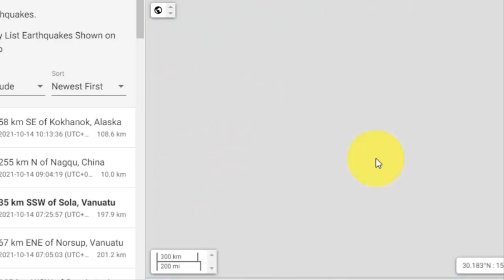💥속보 14일 오전 오가사와라제도 치치지마 규모 5.5강진발생 ▶ 도쿄 무감지진증가 이요나다 강진가능성 높아 알류산열도 강진 일본지진과 상호연관성 크다 도쿄 후지산 대폭발 위기증가